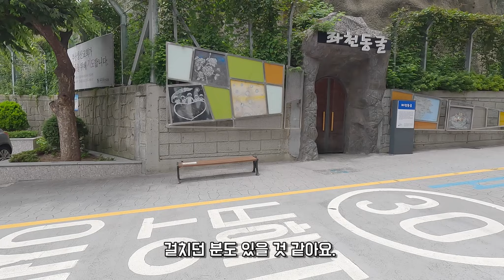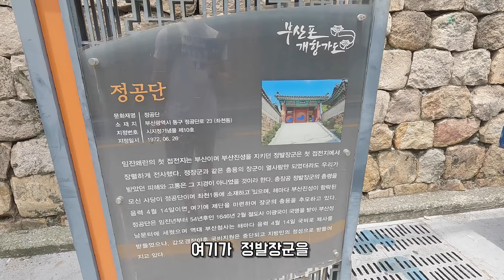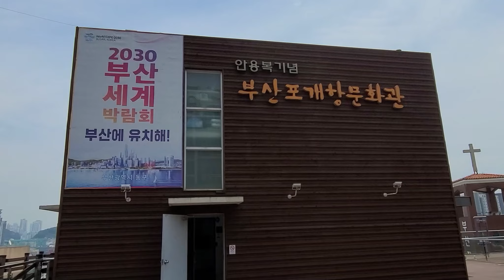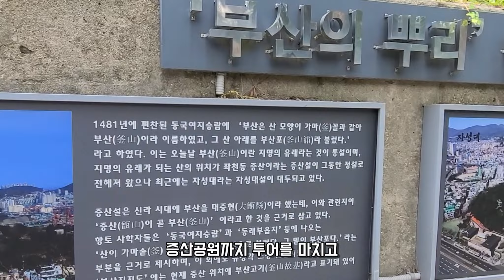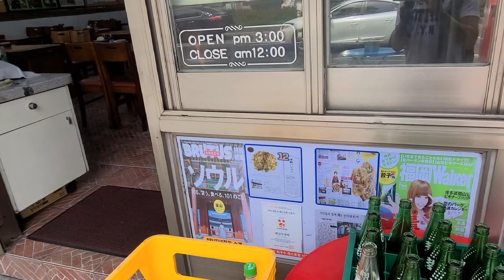부산 가성비 노포 맛집 고기국수 vs 돼지국밥 부산 여행 하루 추천 코스 추천 좌천동굴 정공단 안용복기념관 증산공원 카페증산로 맛집 범일빈대떡 60년전통할매국밥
00:00 시작
00:30 좌천역 1번 출구
00:50 동굴집 좌천동굴
01:50 정공단
02:30 근대역사길
02:50 안영복 문화관
03:40 카페증산로
04:00 트램타고 올라가기
04:25 증산공원 전망대
04:45 이바구길
05:15 빈대떡집
05:30 60년 전통 할매국밥
06:20 후기

이 포스팅은 쿠팡 파트너스 활동의 일환으로 이에따른 일정액의 수수료를 제공받습니다.

좌천동굴
부산 동구 고관로185번길 13

정공단
부산 동구 좌천동

안용복기념부산포개항문화관
부산 동구 증산로 100

 카페증산로
부산 동구 증산로 97

 증산공원
부산 동구 좌천동 산9-25

 범일빈대떡
부산 동구 중앙대로 519

60년전통할매국밥
부산 동구 중앙대로533번길 4

부산한달살기 꿈꾸는 당신께 추천하는 부산한달살기 인스타그램 ▼